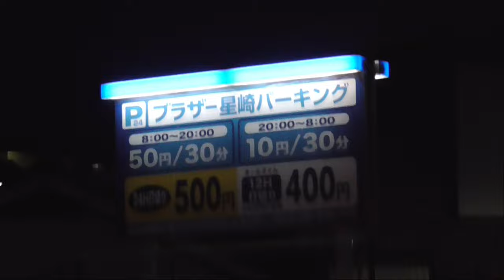ST103-21 駅間散歩：名鉄・大江駅→JR・笠寺駅④：弥次ヱ町・前浜通【名鉄大江駅と丹鉄大江駅を間違えてしまった】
ものの数秒で企画もトーク内容も脱線していくスキルは、最早流石だと思うんだ。
　あと、結局最近概要欄が簡潔じゃね？　って思われてそうだけど仕方が無い、本当だからだ！
（正直、9月上旬までは秒単位で時間詰めないといけないレベルで多忙なのです。暫くはアップロード作業で精一杯です。10月には雑談放送とかも復活させたいが、果たしてどうなる事か…）

当動画関連サイト・チャンネルはこちら↓
名古屋臨海鉄道さま